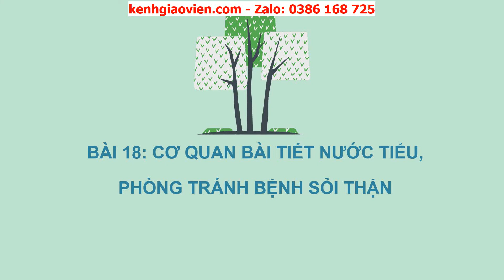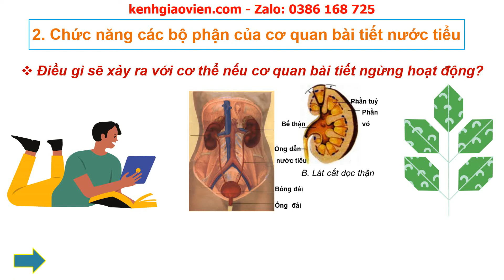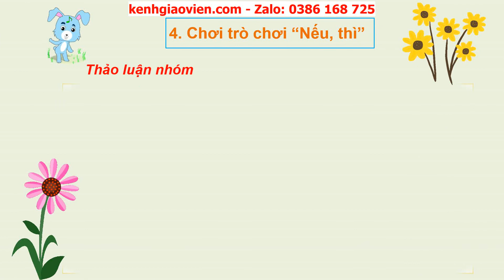Giáo án powerpoint bài 18: Cơ quan bài tiết nước tiểu - Phòng... | GA Tự nhiên và Xã hội 2 Cánh diều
Phía trên là giáo án Powerpoint hay còn gọi là giáo án điện tử, giáo án trình chiếu bài 18: Cơ quan bài tiết nước tiểu - Phòng tránh bệnh sỏi thận | sách Tự nhiên và Xã hội 2 Cánh diều. Giáo án được làm hướng tới phong cách hiện đại, đẹp mắt để tạo sự hứng thú cho học sinh.
Ngoài ra, chúng tôi có đầy đủ giáo án powerpoint các bài khác trong chương trình sách giáo khoa Tự nhiên và Xã hội 2 Cánh diều. Tin chắc rằng: Khi sở hữu bộ giáo án này, việc dạy của thầy cô sẽ trở nên nhẹ nhàng và đạt hiệu quả tốt.